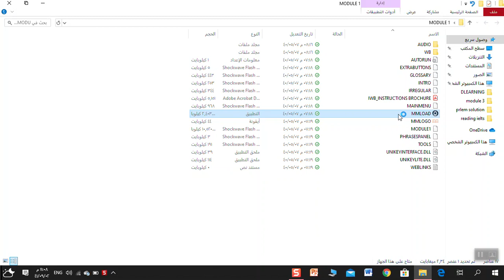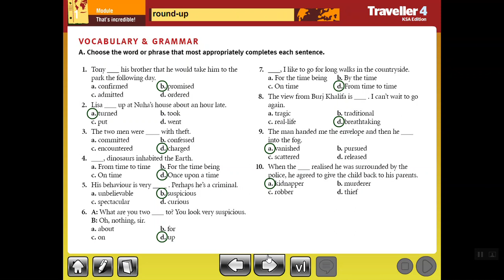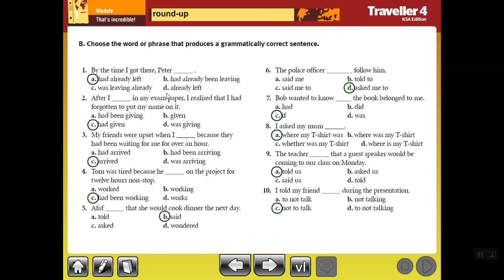26 ثاني ثانوي - إنجليزي - Module 1 - Revision